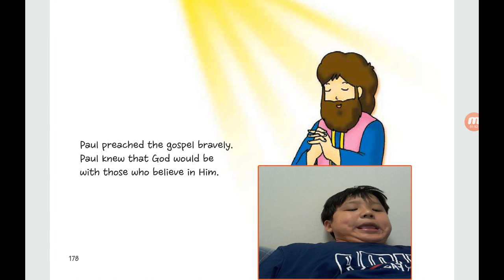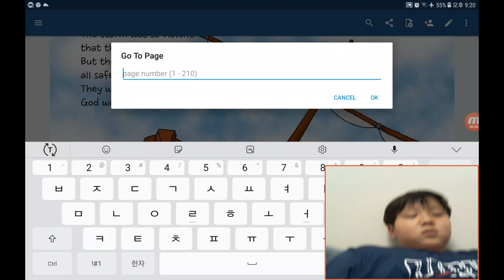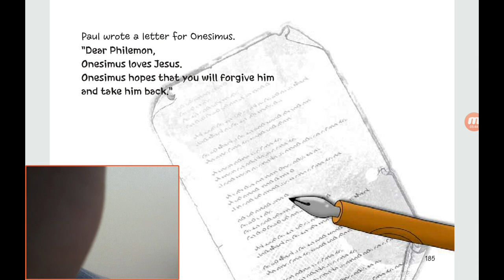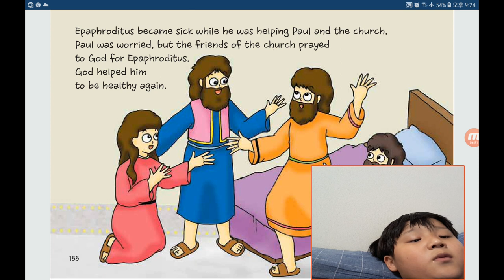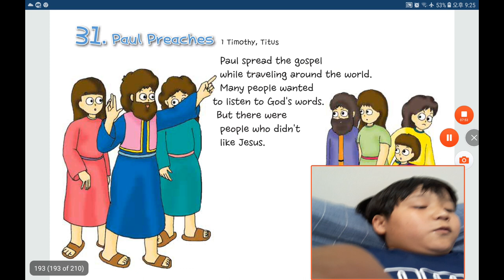‹Kids›Soo：원더풀스토리, (10) Paul, The Brave Helper in Acts 27